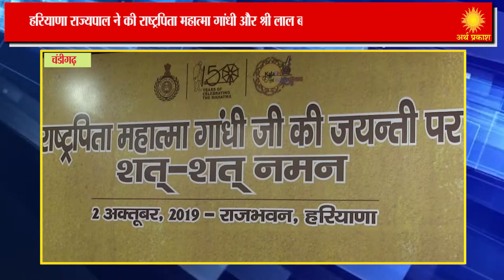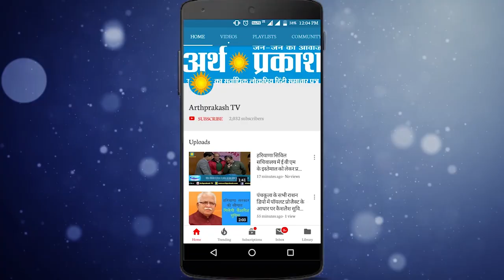हरियाणा राज्यपाल ने राष्ट्रपिता महात्मा गांधी और श्री लाल बहादूर शास्त्री को श्रद्धांजलि अर्पित की।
WATCH हरियाणा राज्यपाल ने राष्ट्रपिता महात्मा गांधी और श्री लाल बहादूर शास्त्री को श्रद्धांजलि अर्पित की।